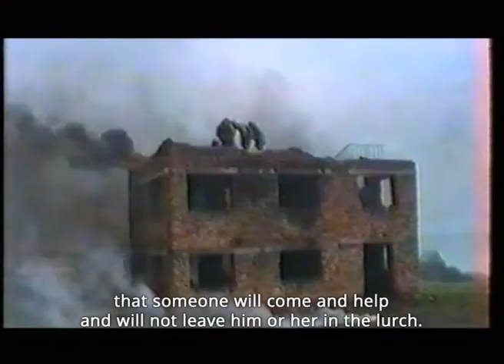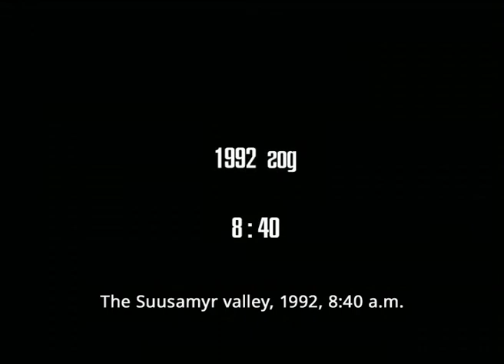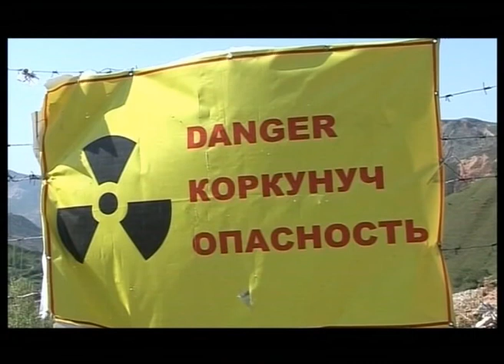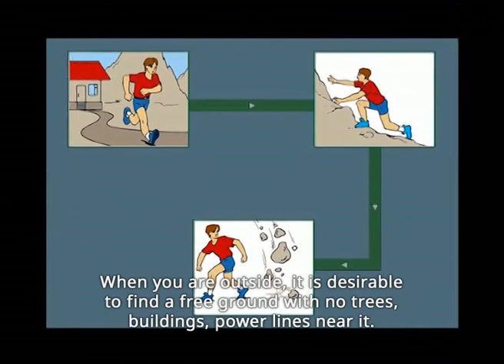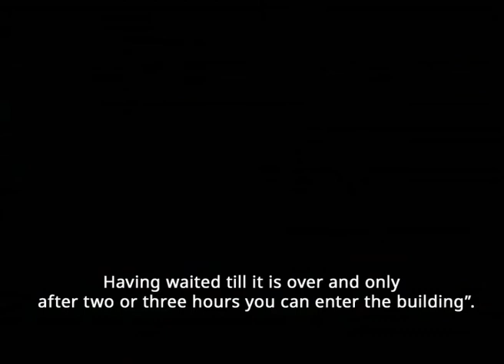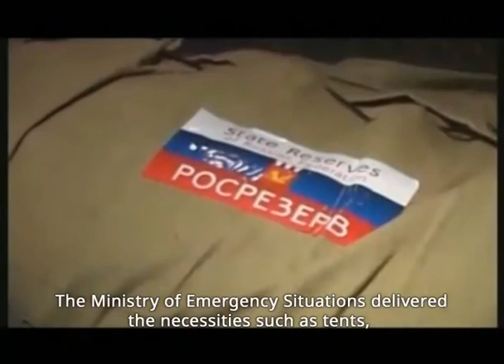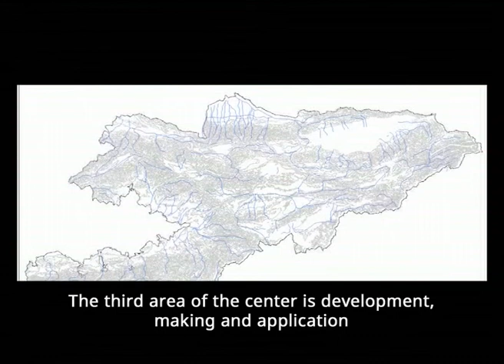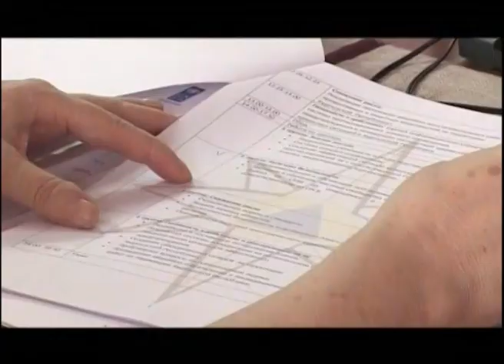Люди и дело: история становления МЧС Кыргызстана.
Фильм рассказывает об истории создания Министерства чрезвычайных ситуаций Кыргызской Республики. МЧС является одним из основных национальных партнеров ПРООН в вопросах предотвращения чрезвычайных ситуаций и устранения их последствий. Фильм был подготовлен при поддержке ПРООН.

A short film about history of the Ministry of Emergency Situations of Kyrgyzstan. MES is one of the main national partners of UNDP in its disaster risk management efforts. The film was produced with support of UNDP.